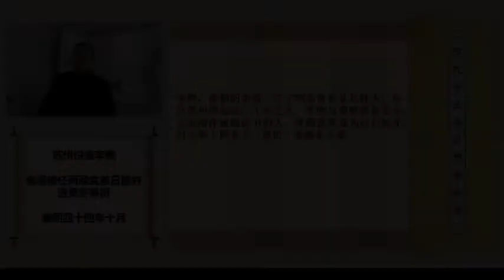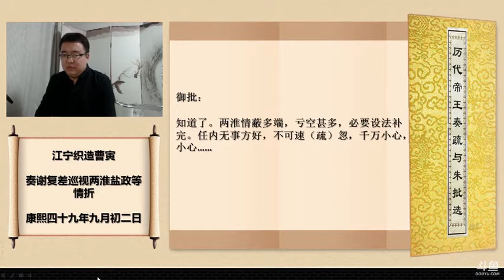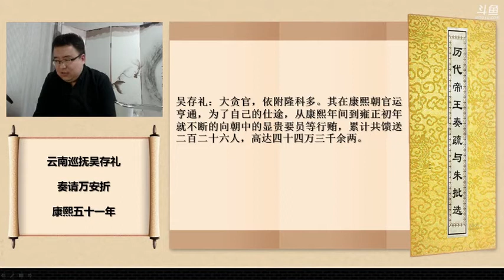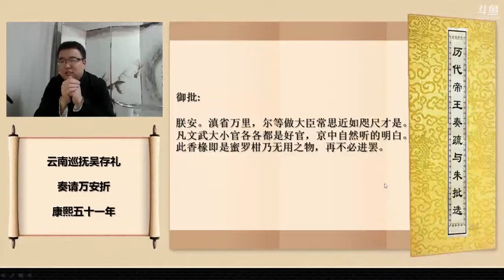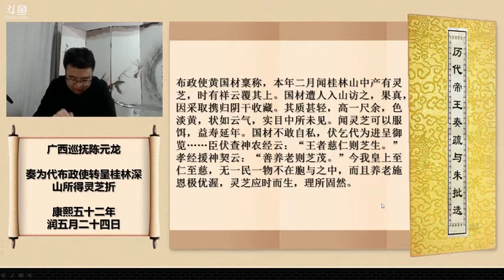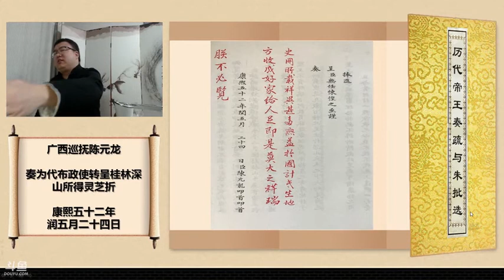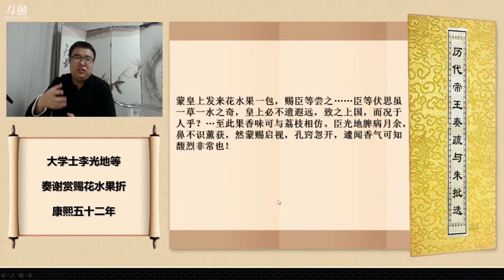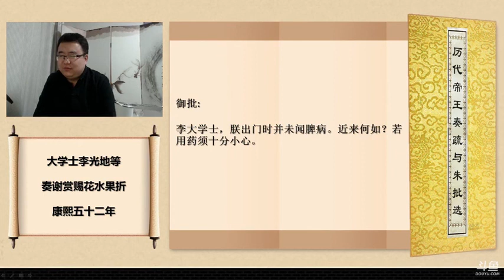天火历史课堂：古代奏折与现代职场-02